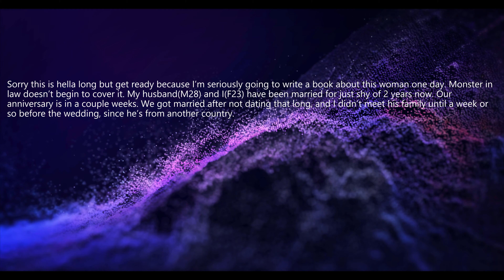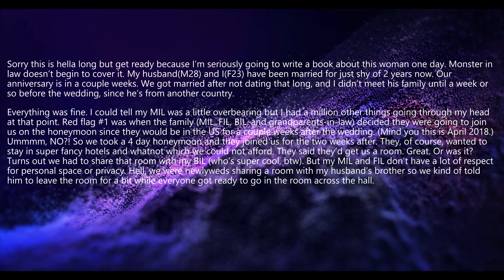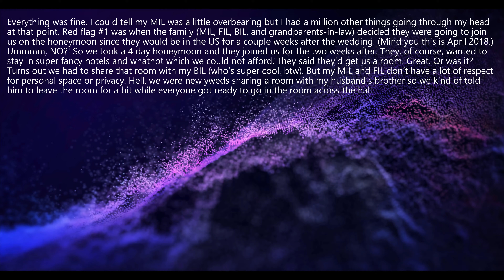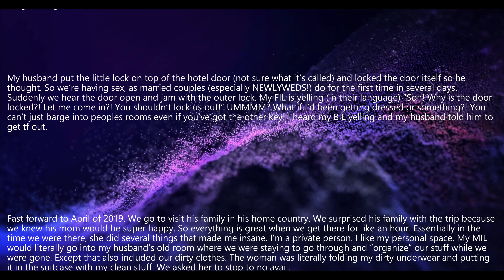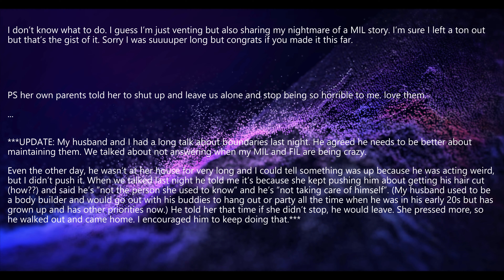Mother In Law Is Here To Get Rid Of Me!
OLD VERSION

MIL Has No Boundaries and is Trying to Get Rid of Me

R/Motherinlawfromhell